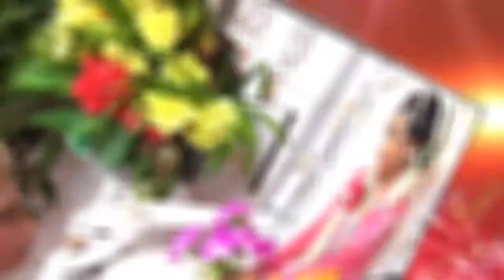New Romania Anak Jalanan Live Wirosari 2018